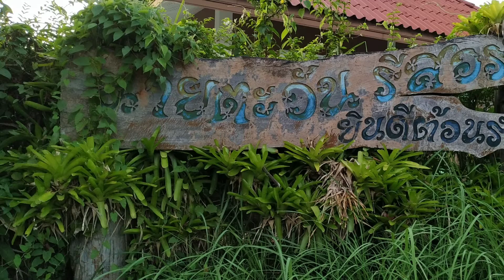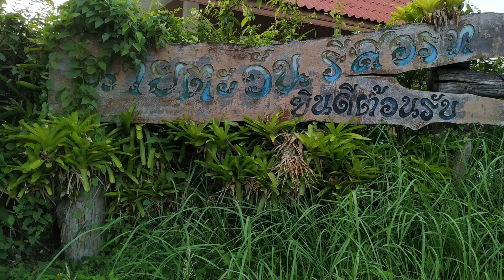รีวิวที่พัก นายตะวันรีสอร์ท @หาดใหญ่ สะอาด ครบดูดี นอนสบาย บรรยากาศดี ราคาเพียง 450 บาท ต่อคืน คุ้มส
รีวิวที่พัก นายตะวันรีสอร์ท @หาดใหญ่ สะอาด ครบดูดี นอนสบาย บรรยากาศดี ราคาเพียง 450 บาท ต่อคืน คุ้มสุดๆ